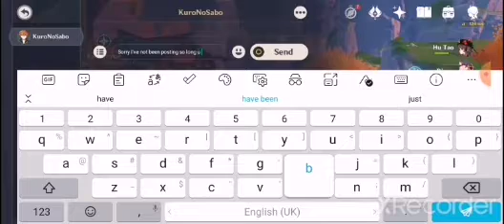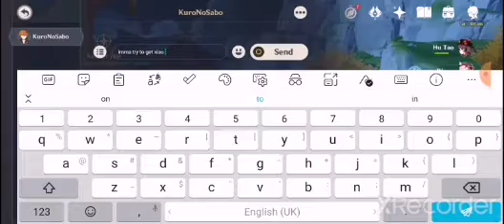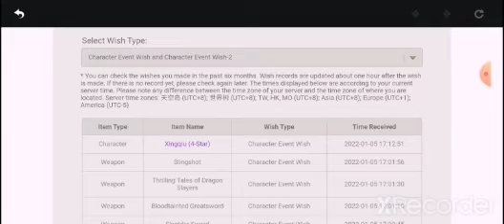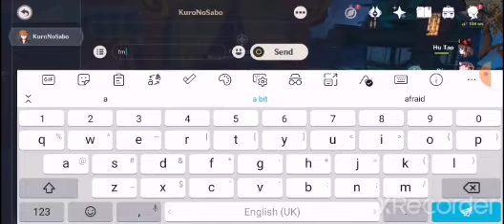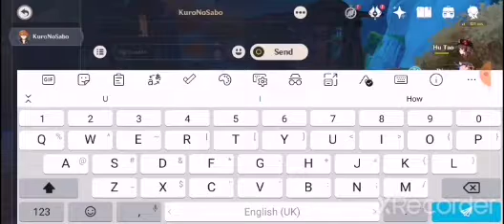I GOT GEO DADDY